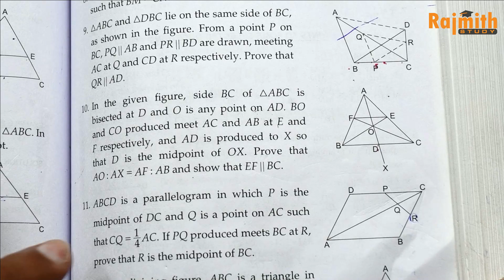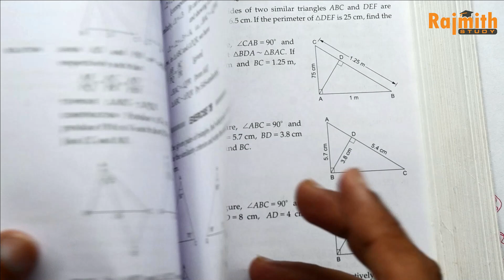Class 10 Ex 7A Triangles Q11 to Q13 | CBSE | RS Aggarwal | Rajmith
Book - NCERT
Class - 10
Chapter - Triangles
exercise  7A
Q11 to Q13